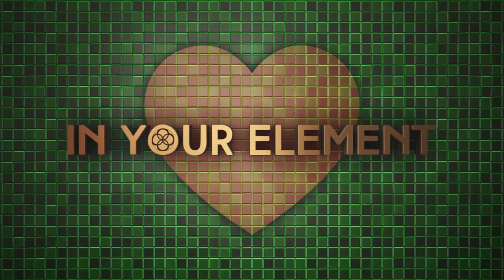Conscious Colours for Children Turquoise | IN YOUR ELEMENT TV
❤️ In this video teaching series, Goldie explains how to use conscious colours in your every day life.
🧡 Goldie explains the conscious colour “Turquoise” which is about calmness, compassion and clarity. Explore how you can use this colour in your day-to-day living to have clarity of mind or to create more calmness in your life.

2️⃣0️⃣2️⃣3️⃣ the year of Alchemy